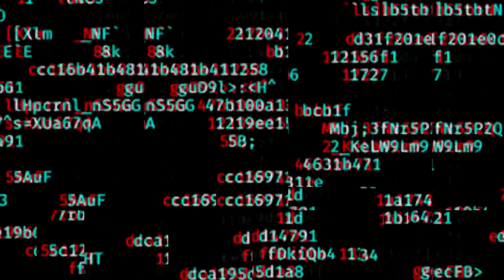MuchaLucha | Satan (C) vs Tempestad Guerrera Jr (R) | "Lucha de Campeonato "